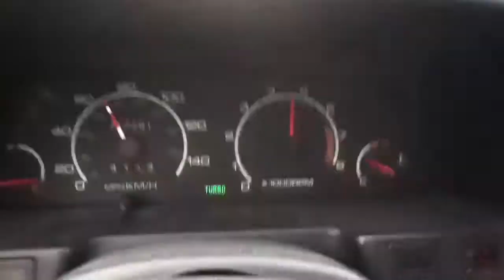Cruisin' in the snow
Going up some mountain in the middle of nowhere